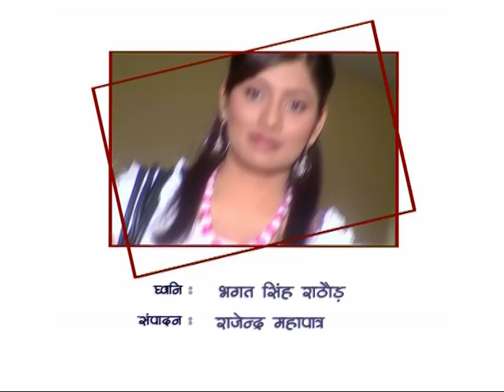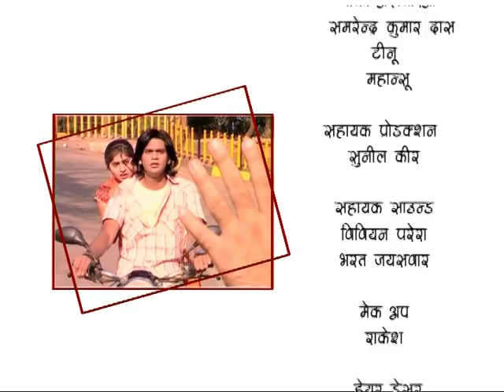Nanhi si kali meri ladli - Episode#61